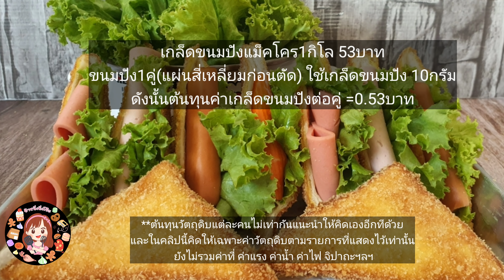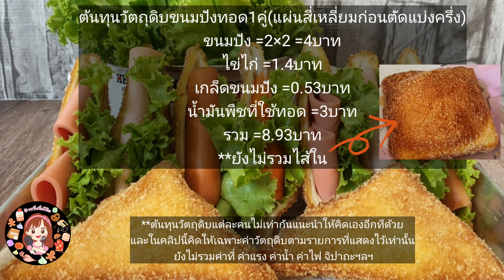สร้างอาชีพกับแซนวิชทอดพร้อมคำนวณต้นทุน|ป้าหนึ่งสอนทำอาหาร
เมนูแซนวิชทอดทำง่าย จะทำกินเองหรือทำขายก็ได้ค่ะ ใครไม่ชอบของทอดข้ามเมนูนี้ไปก่อนนะจ๊ะ ช่วงนี้น้ำมันแพงถ้าจะทำขายรอช่วงน้ำมันถูกๆก่อนก็ดีนะคะ😁 คลิปนี้เป็นหวัดจมูกบี้ๆบางช่วงอาจจะพูดไม่ชัดนะคะ🙏
คลิปสั้นไม่มีเสียงบรรยายทางนี้ค่ะ

อยากได้อุปกรณ์ต่างๆตามคลิป คลิกลิงค์ด้านล่างแล้วพิจารณาด้วยตัวเองก่อนตัดสินใจนะคะ

เตาแก๊สปิคนิคสีชมพูแบบในคลิป(ใช้แก๊สกระป๋อง)

เตาแก๊สปิคนิคotto(ใช้แก๊สกระป๋อง)
สารบัญ
0:13 เริ่มลงมือทำ
0:44 การเคลือบก่อนทอด
1:34 การทอด
2:30 การหั่นแบ่ง
3:45 กรอบนานมั้ย
4:18 ใส่ไส้ก่อนทอดได้มั้ย
5:17 ไม่ตัดขอบขนมปังได้มั้ย
5:51 ต้นทุนวัตถุดิบ
8:49 ขายกี่บาทดี
เกล็ดขนมปัง
ไส้และผักต่างๆตามชอบ
ซอสมะเขือเทศ/มายองเนส